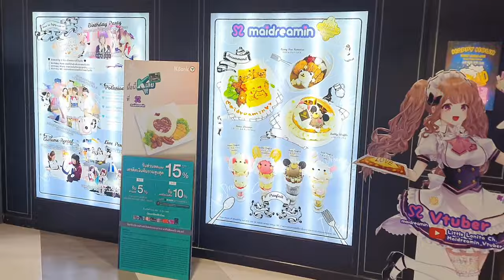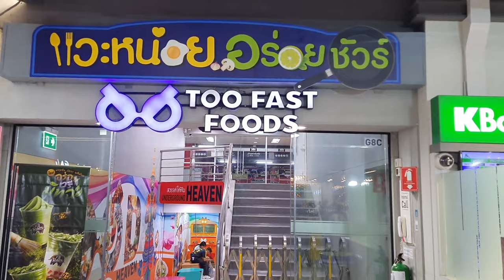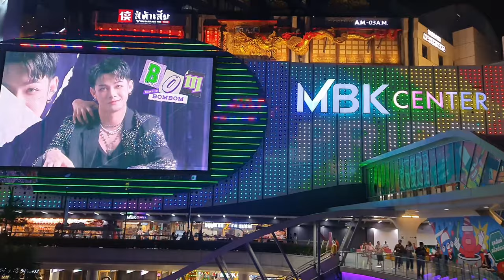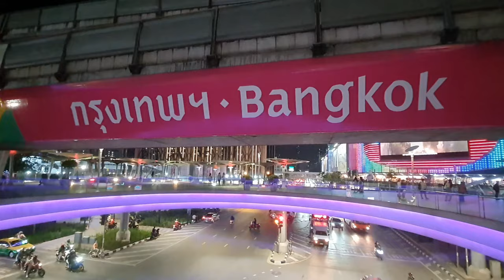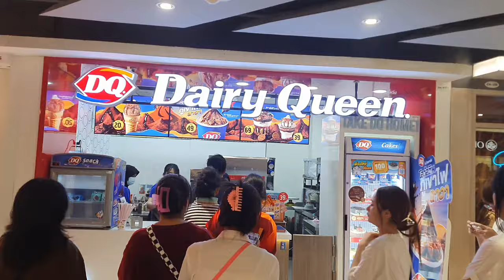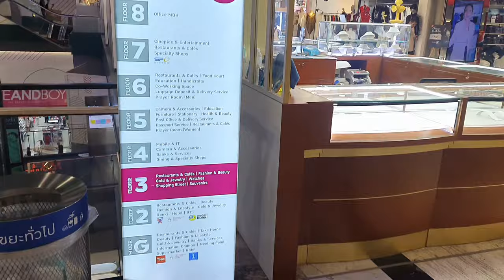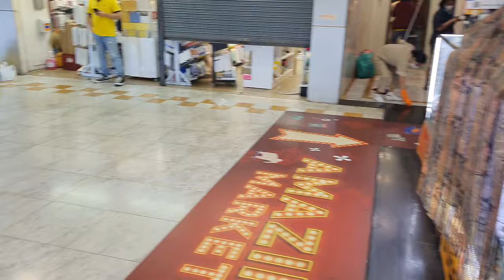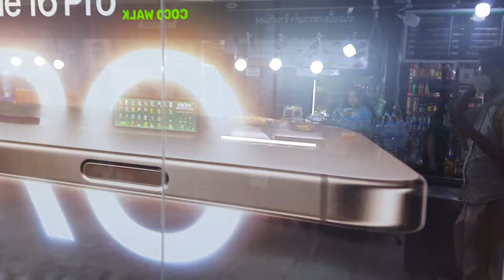MBK Mall BANGKOK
MBK Center (Mahboonkrong Center) is one of Bangkok's most iconic shopping malls, located in the heart of the city near the National Stadium BTS station. Opened in 1985, it is a bustling hub for locals and tourists alike, known for its wide variety of goods and affordable prices. Here’s an overview:
Fashion: Clothes, shoes, accessories, and more.
Electronics: Mobile phones, cameras, and gadgets, with repair services available.
Souvenirs: Thai handicrafts, silk items, and unique local products.
Food: A mix of international fast-food chains, local eateries, and a large food court.
Great for Bargain Hunters:
Many stores allow for negotiation, particularly smaller vendors.
Prices are typically more competitive compared to high-end malls like Siam Paragon.
Entertainment Options:
Bowling alleys, arcades, and a cinema complex.
Activities like karaoke and escape rooms.
Convenience:
Connected to the BTS Skytrain (National Stadium Station).
Offers services like money exchange, ATMs, and tourist information.
Food Paradise:
Diverse dining options ranging from Thai street food to international cuisine.
Two large food courts: one with local options (affordable) and another with international dishes